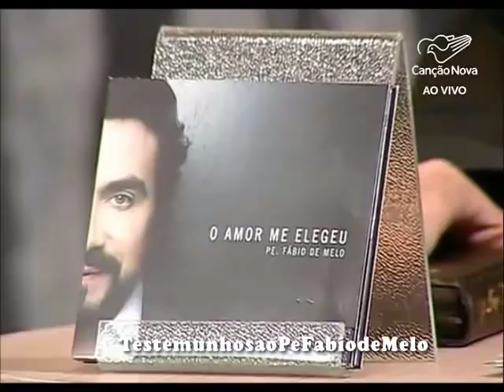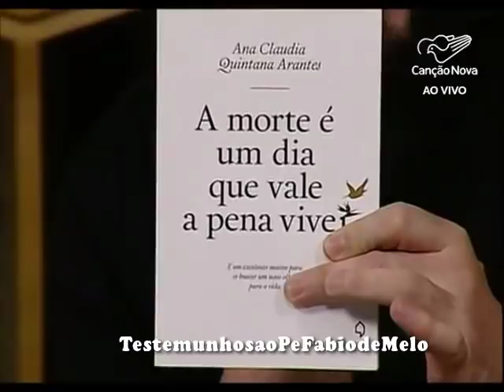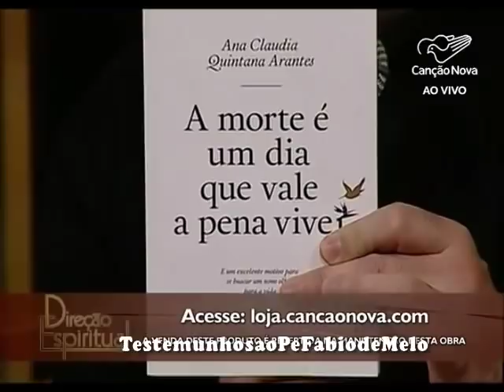Programa Direção Espiritual com Pe Fábio de Melo Sacralidade 26/12/2018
Nossa Página no Facebook:
TestemunhosaoPeFábiodeMelo

davi2013al1960vivi1997edu1991